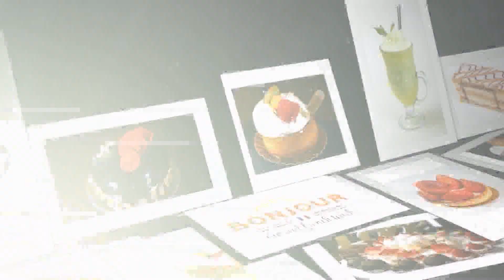Hasta los dedos de los pies cruza Diosdado para que no aparezca El Pollo- Aló BN EVTV - 11/12/19 S3